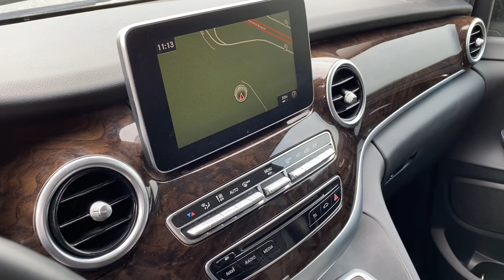2017 Mercedes-Benz Classe V 250 Premium Long 8 Passenger - 8/10/2020 - Ritchie Bros. - Caorso (PC)